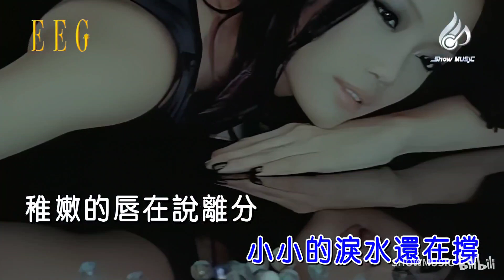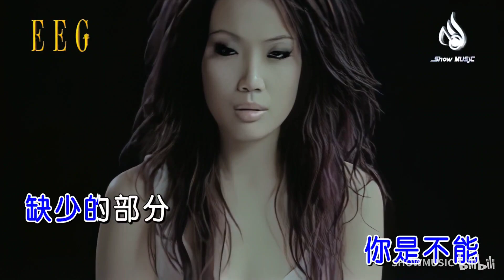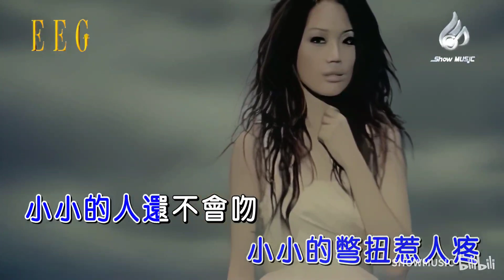[ KTV ] 小小 Nho Nhỏ - 容祖儿 Dung Tổ Nhi Karaoke